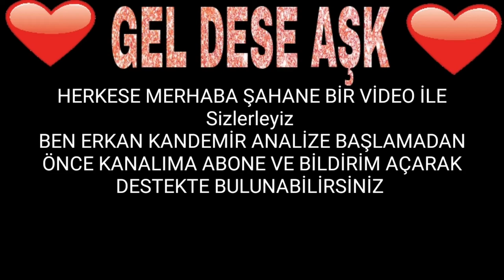Gel Dese Aşk 1 Bölüm 2. Fragman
Herkse selamlar bugün sizlerle atv nin yeni dizisi gel dese aşk başlıyor iyi seyirler